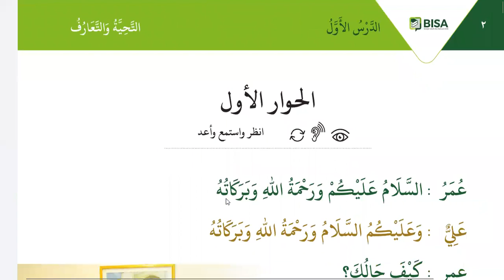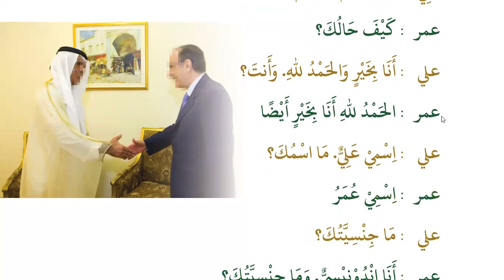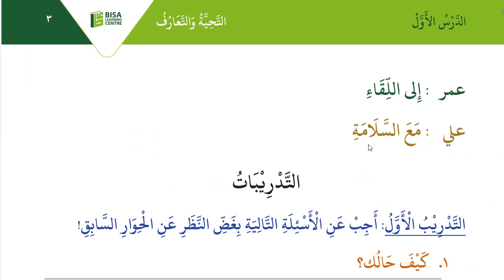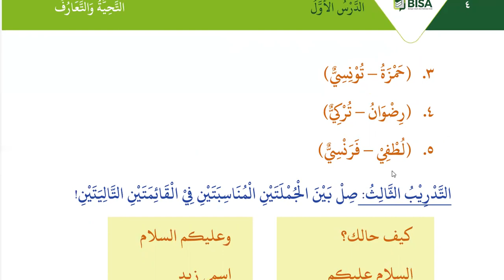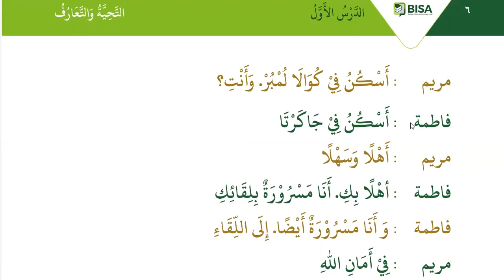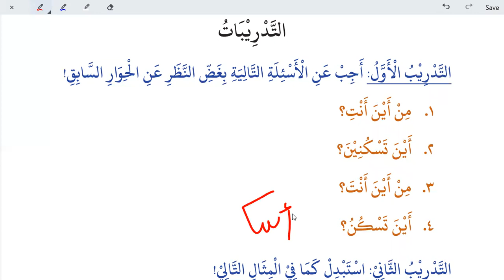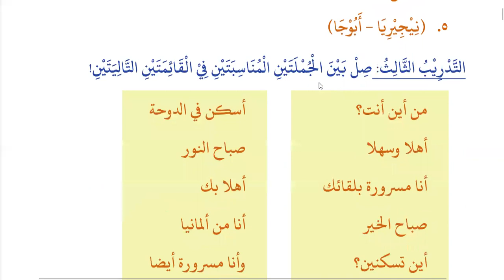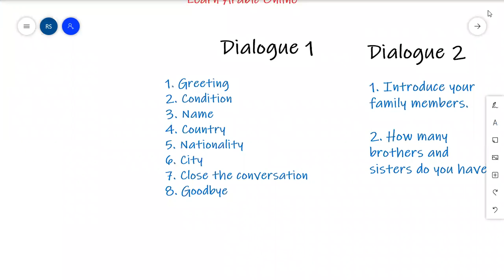Learn Arabic Online - Introduction in Arabic